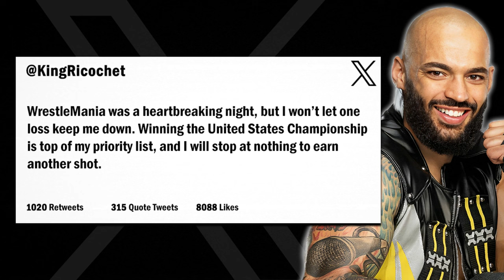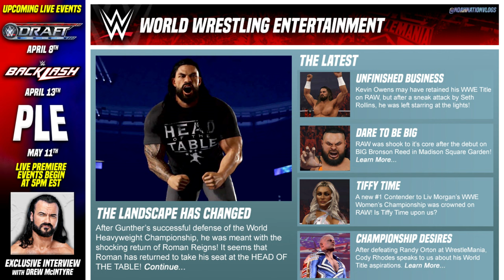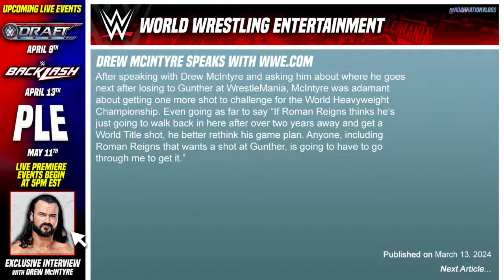A Whole New World! | WWE 2K24 Universe Mode | Episode 2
Welcome to WWE 2K24 Universe Mode! This is Episode 2 and it's the SmackDown after WrestleMania! Featuring the RETURN of Roman Reigns! Plus, Cody Rhodes takes on Bron Breakker and the WWE Tag Team Championships are on-the-line!